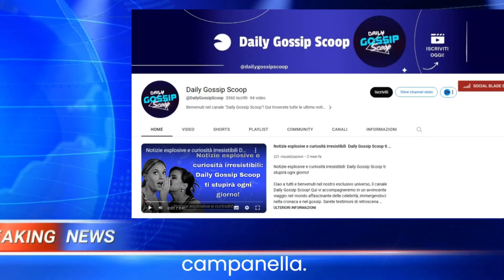Barbara D’urso: La Regina Senza Casa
Barbara D'Urso, la celebre conduttrice televisiva, si è aperta in un'intervista a Domenica In dopo un anno di assenza dai programmi di Canale 5. Ha espresso dolore per essere stata allontanata senza chiarimenti dopo 23 anni di lavoro. Nonostante il dolore, si è mostrata determinata a superare la situazione, toccando temi personali come la fine della relazione con Miguel Bosé. Ha dichiarato ottimismo sul suo futuro in TV, promettendo di tornare a lavorare con il sostegno del pubblico.

00:00 Barbara D'Urso: La Regina Senza Casa
01:14 Il Futuro Ottimista di Barbara
01:53 Conclusione Toccante a Domenica In

🌎 LINK UTILI
E-Commerce & Siti Web